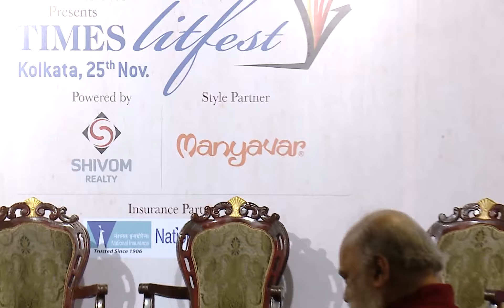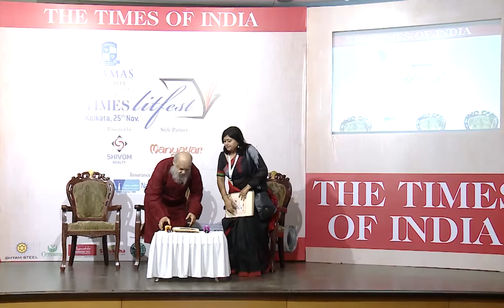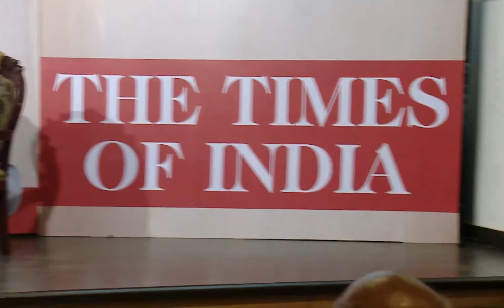Kolkata Heritage: Unknown Tales from the City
Partharanjan Das, Swarnali Chattopadhya in conversation with Shuvaprasanna